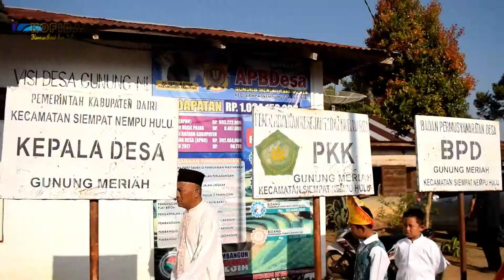KOFI DAIRI - MTQ KE 5 TAHUN 2019 DI KECAMATAN SIEMPAT NEMPU HUL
KOFI DAIRI - Komunikasi dan Informasi Kabupaten Dairi

Menyajikan Hasil Peliputan dan Pendokumentasian  Kegiatan

Penyelenggaraan Pemerintah Kabupaten Dairi Melalui

Dinas Komunikasi dan Informasi Kabupaten Dairi.